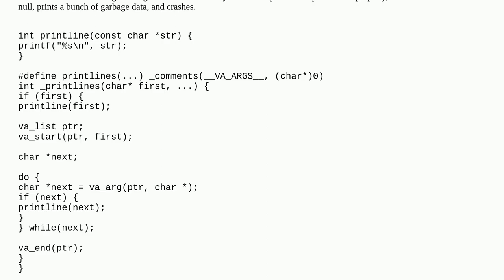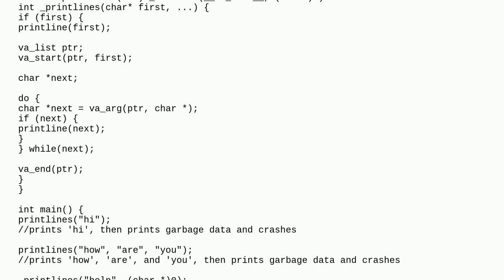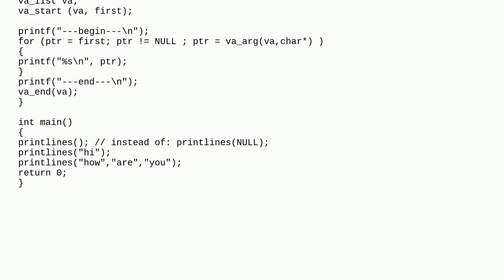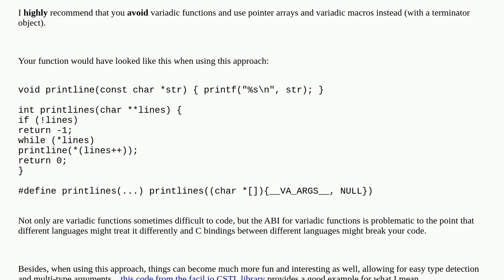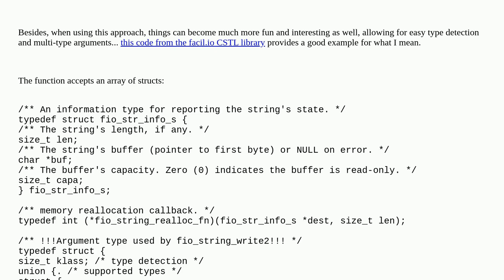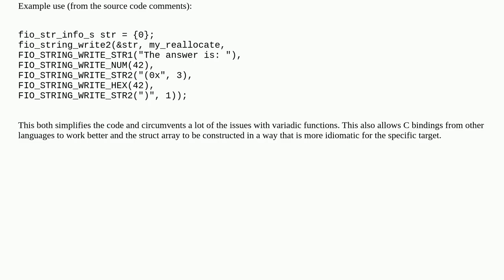Null-terminating a list of arguments for a C variadic function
A special thanks goes out to the community

  c variadic